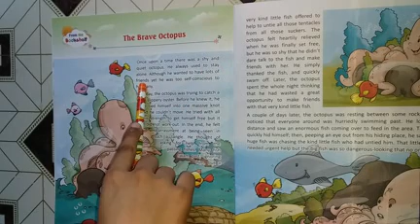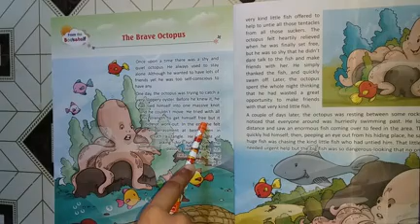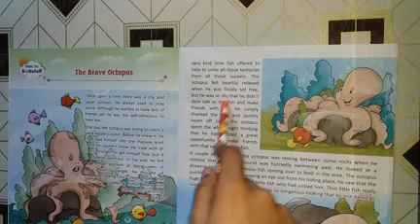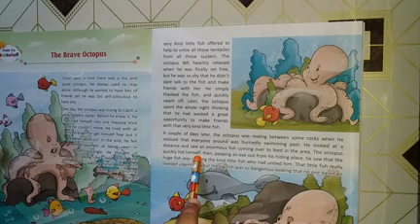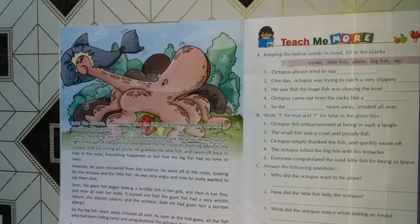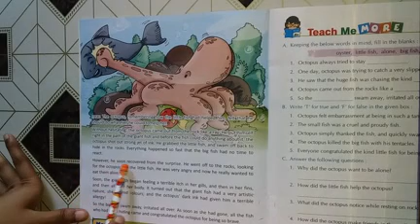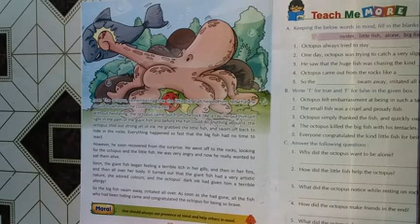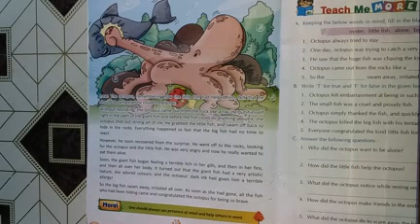Class 3rd MV Chapter 4 part 2